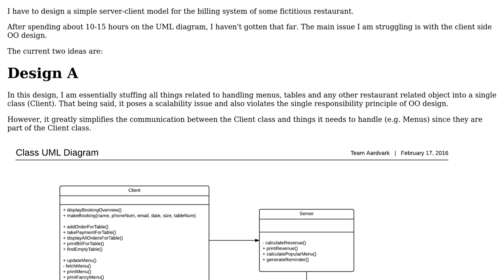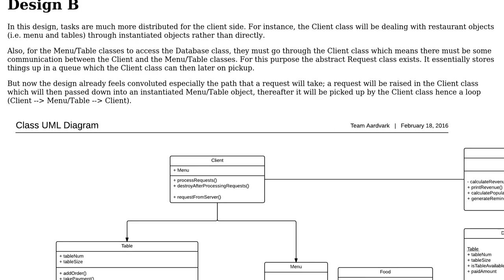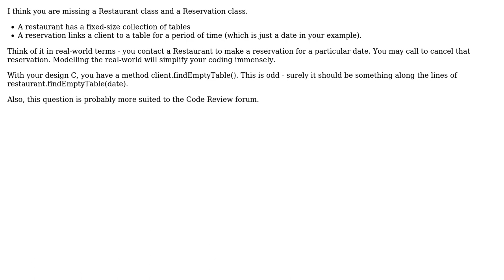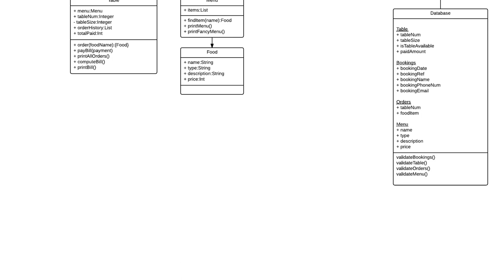Improving The Design Of A Simple Restaurant Client-Server Architecture (UML Diagram)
Software Engineering: Improving The Design Of A Simple Restaurant Client-Server Architecture (UML Diagram)

With thanks & praise to God, and with thanks to the many people who have made this project possible! You are responsible for your own actions.